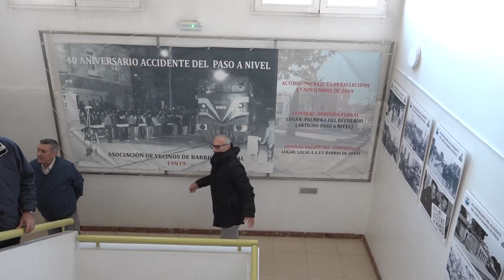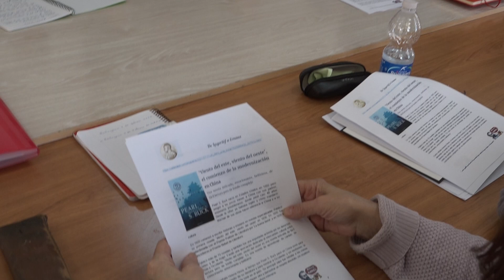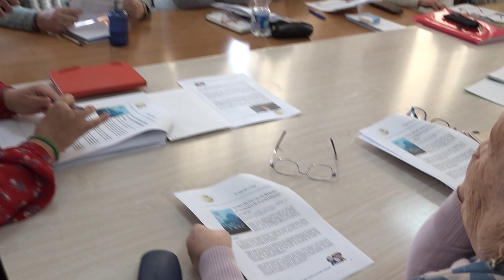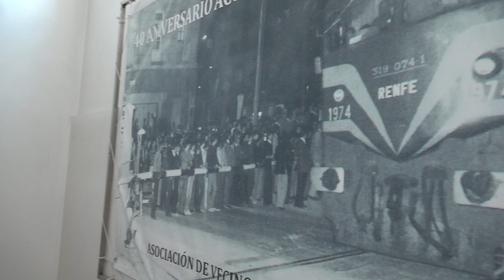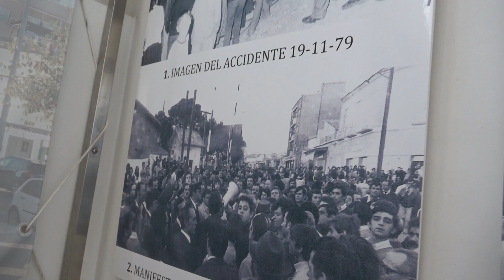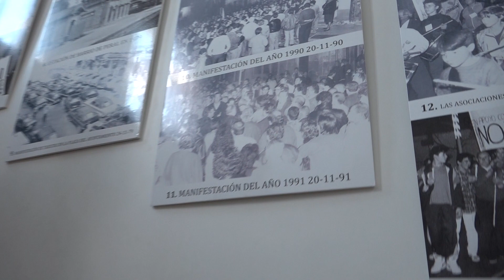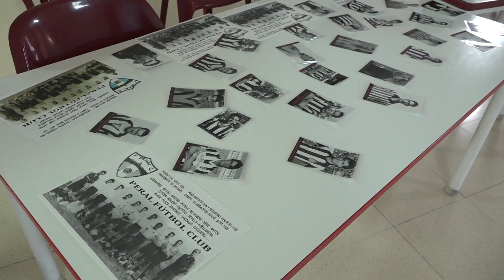CATEGORÍA MAYORES T3 E02 | Barrio Peral